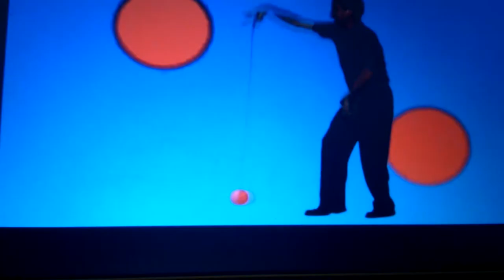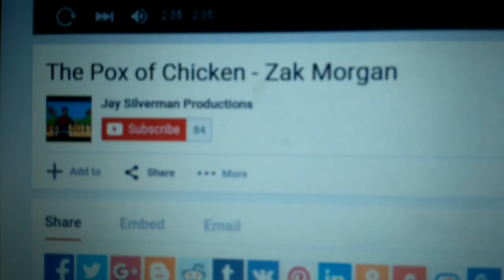Funny chicken song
Zack Morgan